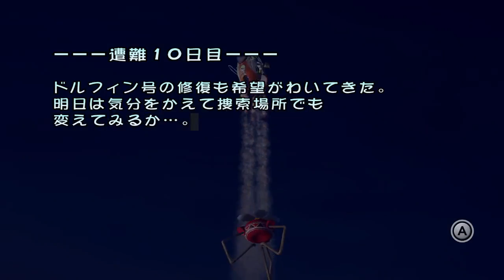【実況】初めての遭難再び！ピクミン1HDをツッコミ実況10日目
7月21日に発売予定のピクミン4
体験版をやってからピクミン熱が収まらないので
配信されたピクミン1+2のDL版を
ピクミン4発売までにクリアしたい！

ということで微妙にリメイクされたピクミン1です
さすがにピクミン2は発売までにクリアが間に合わないので
するとしてもピクミン4クリア後になります

ピクミン1のオリジナル版の発売日は
2001年10月26日で22年前です

10日目は遭難地点
絶対ここは戻ってこないといけないので
やることあんまりないです

遭難地点には2体の敵のどちらかが出現
8日目以降の偶数日にはミウリン
9日目以降の奇数日にはミズモチ
今回は10日目なのでミウリンですが
コイツはむしろボーナスキャラです

ミズモチはかなり強いです
初回のピクミンのときはこっちと出会ってたはず
プレイリストから戻ってどうぞ

Amazonで購入する人はこちらからどうぞ
（Amazonのリンクはアフェリエイトリンクが入ってるよ）

過去のピクミンを見る人は↓プレイリストからどうぞ